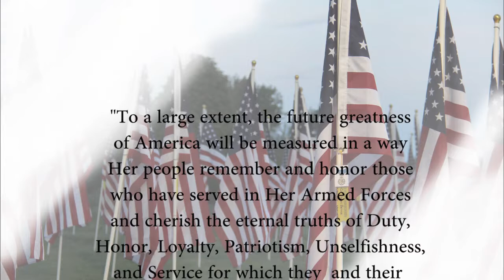Eagle Field of Honor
On the first anniversary of the 9/11 attacks, Paul Swenson envisioned not just one flag flying as a reminder of our bond, but thousands. "It reminded us that we all are part of something greater than self. We reached out to one another and found unity in our resolve" (Hartvigsen, 2010). In Sandy, Utah, he organized an emotional display of three thousand flags; all three by five foot flying on eight foot poles. Each flag represented an individual who died on that September morning. Perfectly aligned in a grassy field, the first Healing Field was displayed (Hartvigsen, 2010).
The City of Eagle will host the 6th annual Healing Field of Honor on May 19-29, 2012. Visitors and volunteers from the surrounding communities will experience an amazing display of patriotism including hundreds of large U.S. flags atop 8 ft poles in perfect rows on a field of green.
This living display of heroism will fly as a temporary patriotic tribute to the strength and unity of Americans, and will honor all veterans and currently serving men and women who have served and are serving our nation to preserve our security and freedom.
Please join us and walk this Healing Field of Honor. This is the perfect opportunity for all of us to unite as a community and to remember and honor our local and national heroes.
If you would like to sponsor a flag it only costs $30. For your sponsorship you will receive a 3x5 United States flag, complete with flag pole and rebar for displaying it in your yard. Please goto eaglefieldofhonor.org all proceeds are given to the Idaho Veterans home to help fund veteran activities. Thank You!